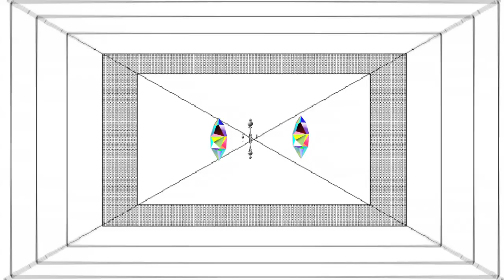Lazerbeak : Land's End // (Music Video)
"As an ex-Plastic Constellations member and current producer for the likes of P.O.S. and Wale, Doomtree collective member Lazerbeak knows a thing or two about the unconventional. And "Lands End," with its graffiti-Tron imagery, Lazer's Robert Del Naja-channeling whisper-poetry, and DJ Shadow-meets-Danger Mouse eccentric production, weaves between genres and around expectations."

NOTE: We did not get permission to upload this video when it was uploaded. If you are the owner of this video and wish for us to take it down, modify the description, change the thumbnail, etc. Please contact us using the email address in the About section of our Channel page and we will gladly do so.